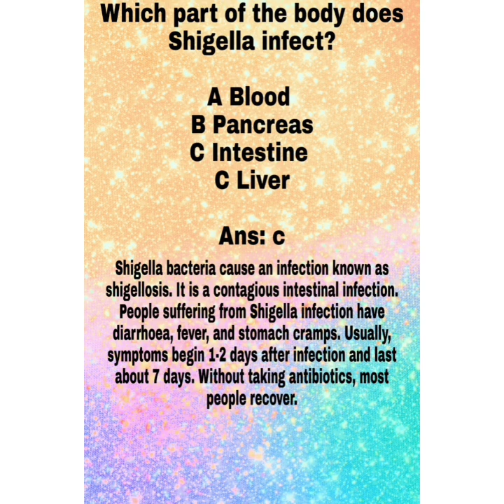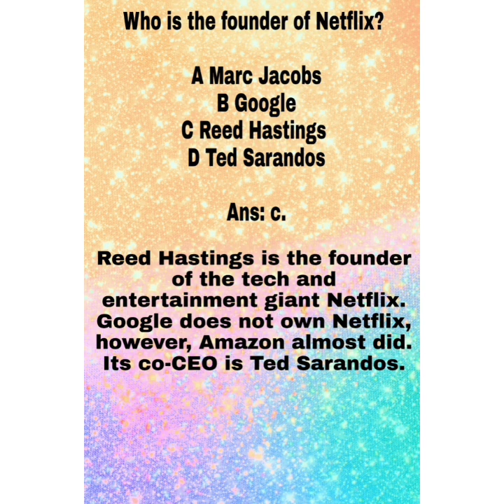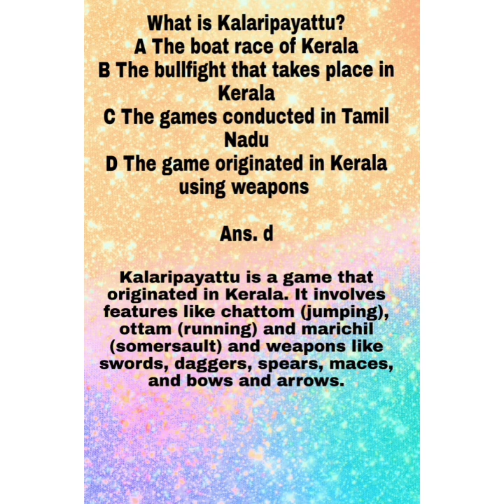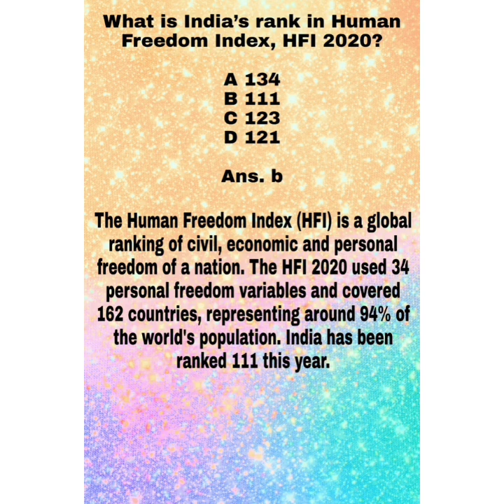MNS MOST EXPECTED QUESTION(video 5)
MNS zone telegram channel link

Letscrackmns
An official platform to crack MNS
"SERVICE WITH SMILE"

MNS ZONE  is an initiative to help MNS aspirants.